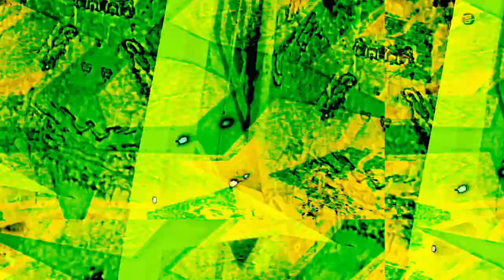[EPILEPSY WARNING] Movie 22 11 30 03h30m07s *Photosensitivity Warning*